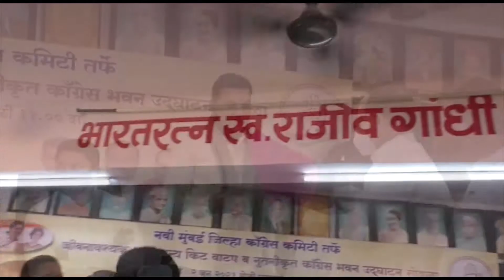Devendra Fadnavis misled on OBC quota in local body election, harmed all OBCs in country–Nana Patole